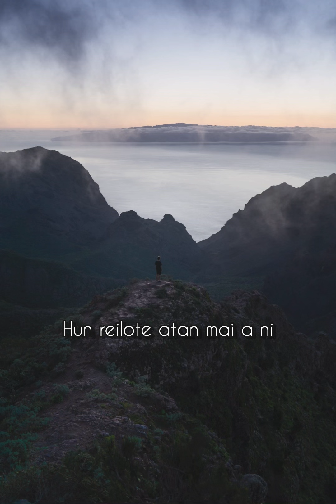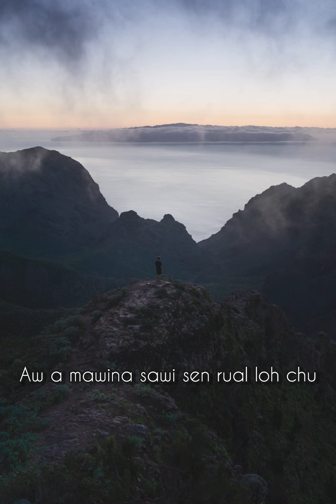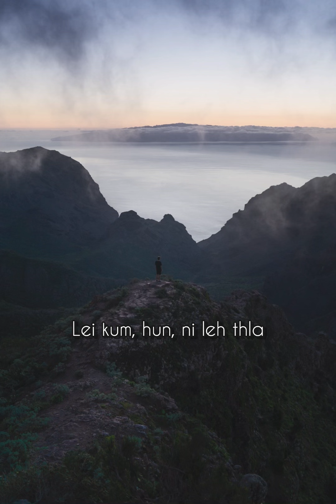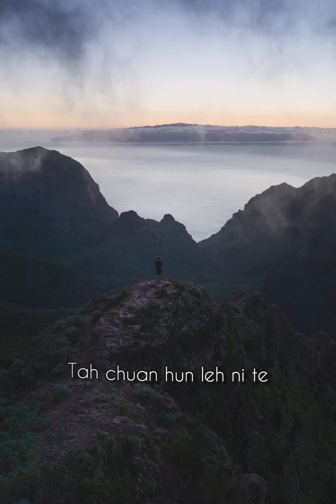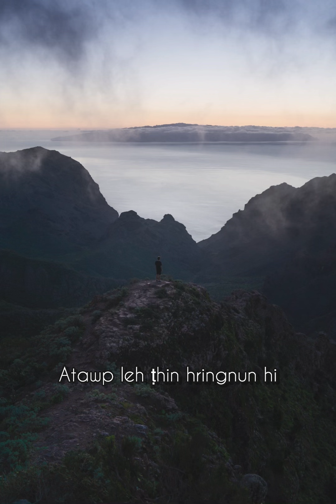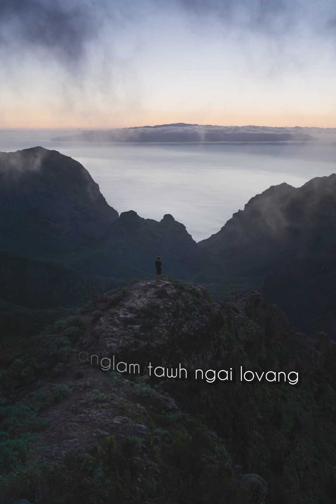PC LALRINSANGA - KA NGAIH ZION LYRICS (LIVE RECORD)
Phuahtu - Rodingliana

He hla hi 2023 UPC MUSIC FESTIVAL LUNGLEI DISTRICT a neihah sunday zana a zai a ni e.